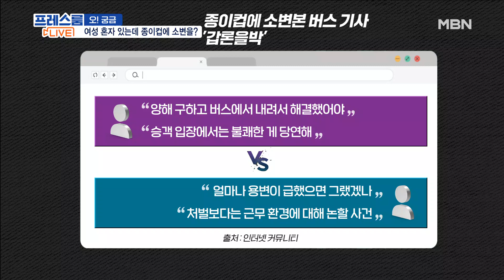"부끄러운 짓 좀 했어" 女 승객 혼자 있는데 종이컵에 소변본 버스기사 [프레스룸LIVE-오!궁금]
[앵커]
국영호

[출연]
배상훈 프로파일러
이고은 변호사
장가희 기자